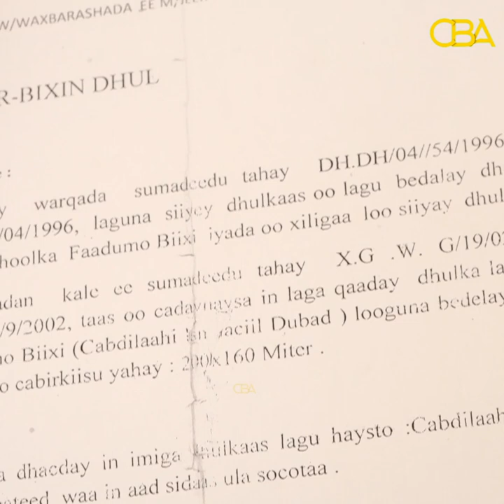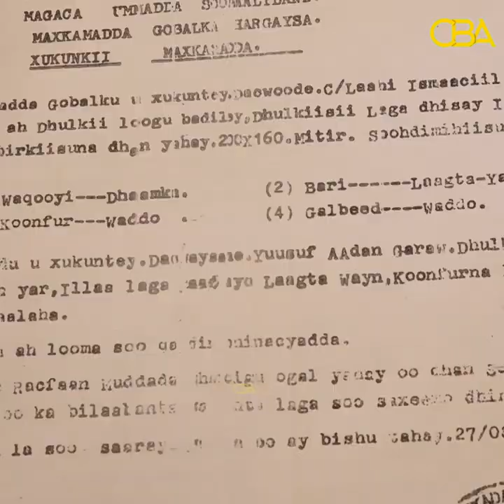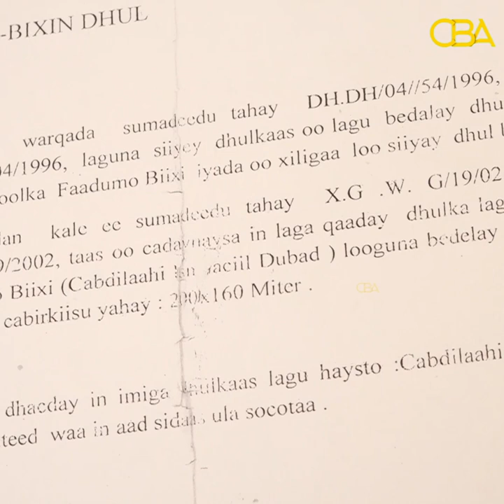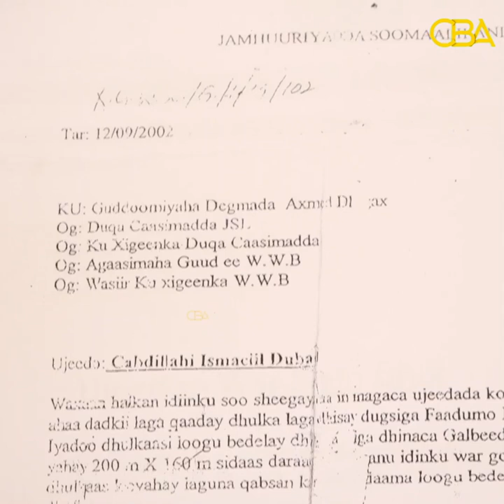“Dhulkaygii cadaalad daro laguma qaado karo Dulmina ma qaadan karo”